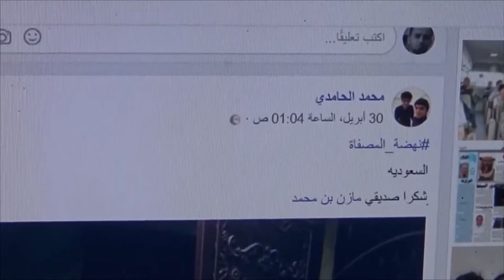مصافي عدن تعلن تكرير أول شحنة نفط في خلال سبتمبر القادم بعد توقفها قبل عام | آدم الحسامي